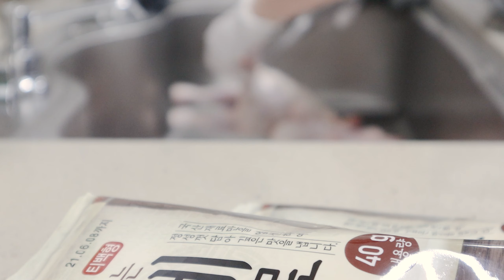SUB)주방은 셀프인테리어 현재진행형(-ing) / 욕실청소와 삼계탕먹기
안녕하세요😊 다온입니다.
코로나가 확산되기 전까지는 매일 수영하면서 답답함을 견뎌냈는데,
이번주부터 다시 완전한 집콕생활이 시작되었어요.

그리고 여름휴가 때부터 시작한 주방 셀프 인테리어는 아직 진행중이예요.
나중에 인테리어 과정과 상세한 설명은 블로그에 게재 할 예정이예요.

그리고 인테리어를 지지해주고 함께 해주는 화니와 함께 삼계탕까지 해먹으면서
주말을 마무리했어요😊

모두 집콕생활이 힘들더라도, 건강하게 잘 이겨내시길 바라요❤️

Song 1 : Diplopia - love bgm 1
Song 2 : HEMIO - 만두송